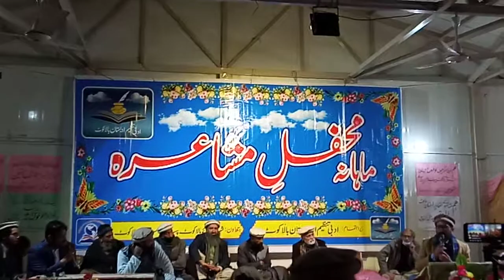بالاکوٹ مشاعرہ۔ھندکونظم۔Balakot Mushaira.Hindko nazzm